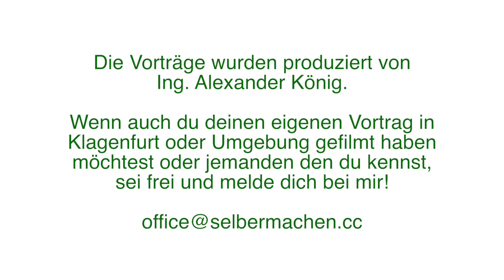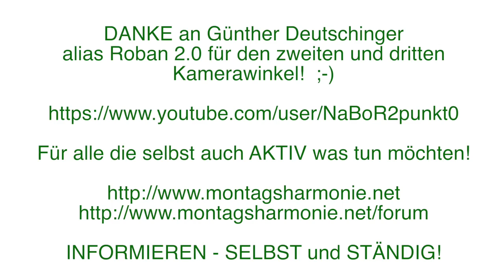19. Montagsharmonie (Friedensmahnwache/Montagsdemo) am 22.9.2014 in Klagenfurt am Alten Platz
Verein
studio UPENDO.tv
DEINE INTUIT!ON - UNSERE PRODUKTION
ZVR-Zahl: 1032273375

Spenden bitte unter Spendenkonto:

BIC:  RZKTAT2K